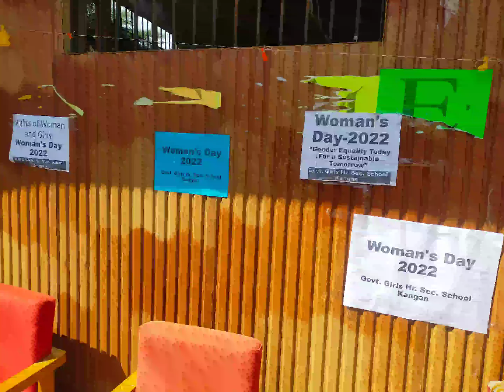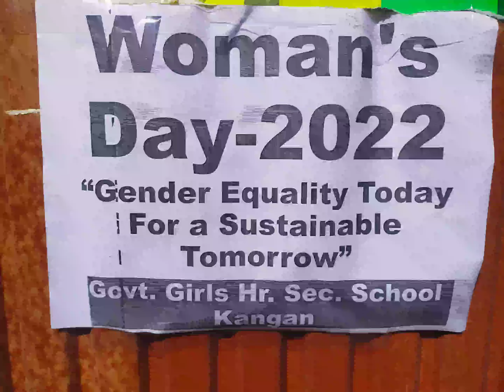CEO Ganderbal Womans Day 2022 GGHSS Kangan seminar ,skits, dialogue and art presentation